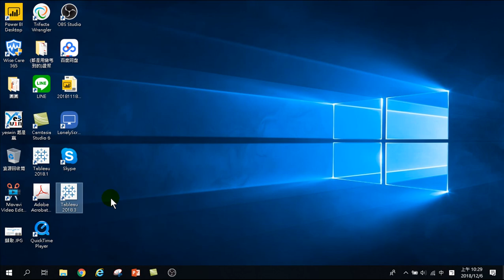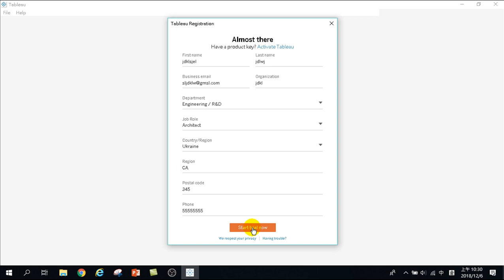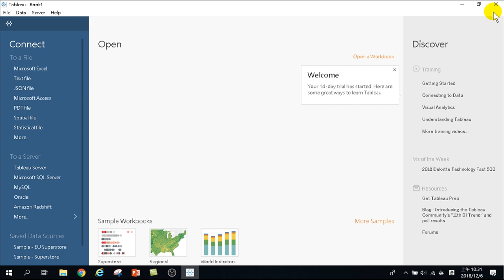04.啟動 Tableau 2018 3 軟體